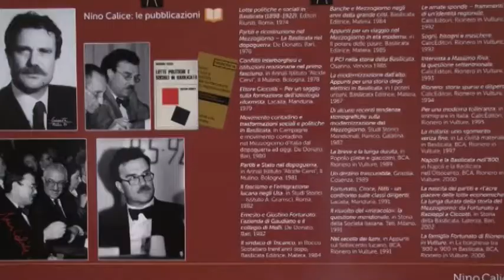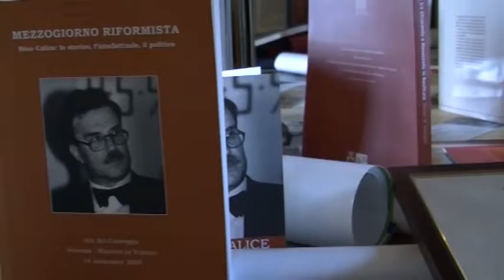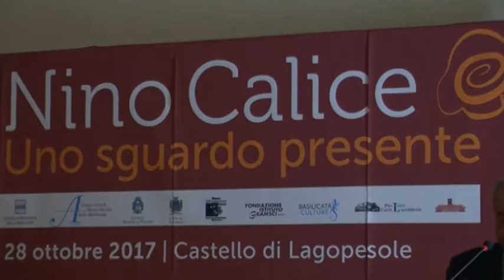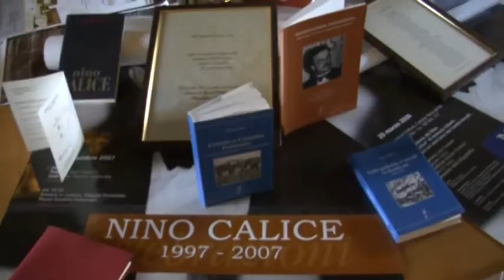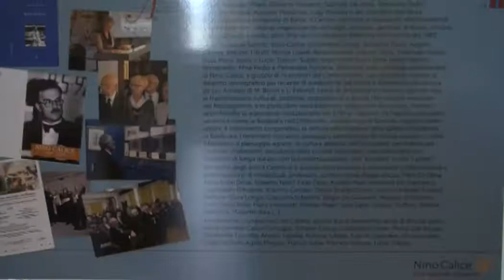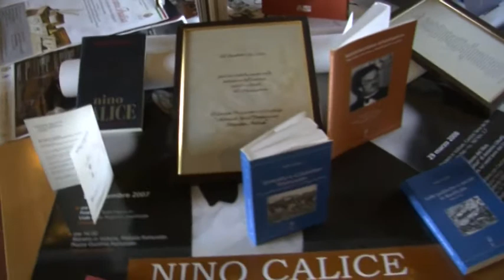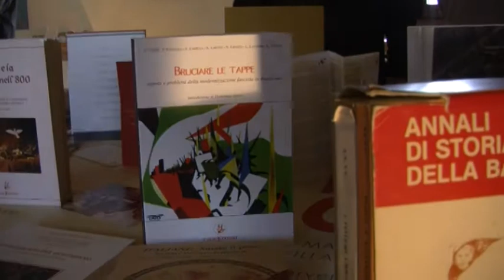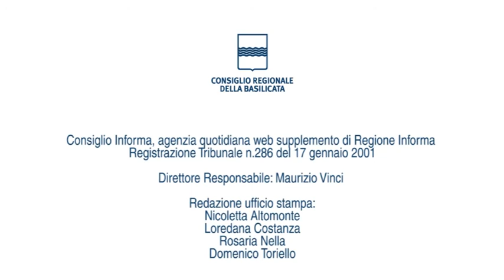NINO CALICE, LA PASSIONE CIVILE PER IL MEZZOGIORNO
Il parlamentare rionerese ricordato a vent'anni dalla morte